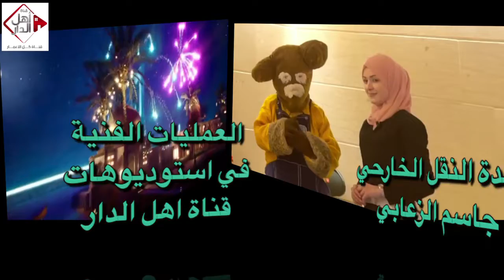مسابقات أهلاً رمضان - الصوم 8